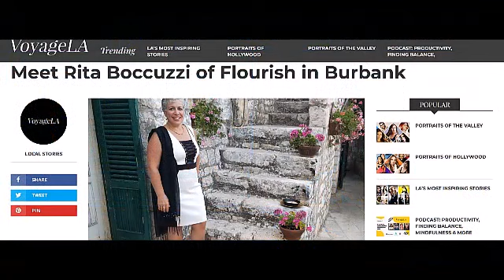Meet Rita Boccuzzi - Safe Money, Leadership Coach and Speaker🌟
Rita Boccuzzi, also known as Mamma Rita Money, is CEO of Flourish Inc. and is passionately committed to her mission of guiding and educating five million females and their families over the next five years around Money.

Her vision is to help people achieve financial peace of mind through Money Education and Empowerment.

Rita educates people with a holistic and transformational approach connecting them with the purpose of their money and how to make, grow and protect it.

Rita gave us SO many golden nuggets of wisdom and inspiration!

Here’s just a few things you’ll learn in this interview:

*What kicked Rita’s financial assets into gear
*How your core values influence your money
*Why it’s beneficial to connect and collaborate with financially like-minded people
*Why you might need to break up with your financial advisor
*Questions you should be asking
*Who owns your retirement
*About tax-free resources
*What “Safe Money” is
*Why having Living Benefits is so valuable
*Collateral Goodness, Dreaming Big and making it fun!
*Rita’s definition of CPR
*The importance of Purposely Leveraged Action to plan for your Big Money
*The characteristics of wealthy people

Connect with Rita and learn more about how she can help you Flourish!

How well are you prioritizing your self-care?
Take the Self-Care Boundary Quiz and find out -